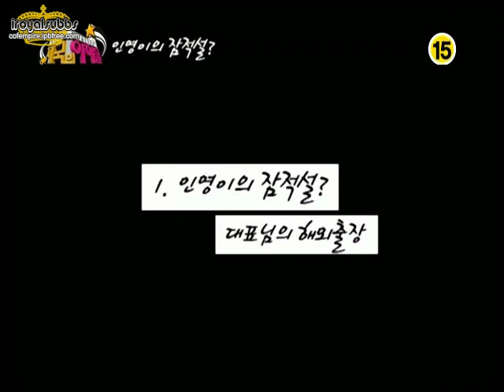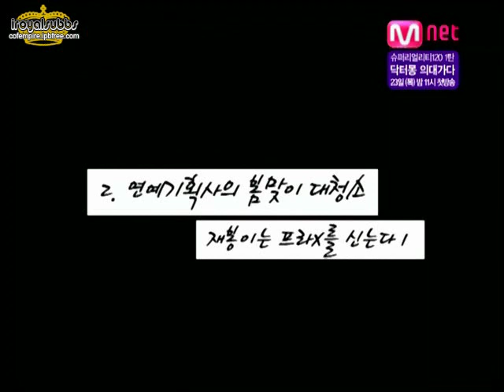[iRoyalSubbs] ZE:A Season 1 Documentary Ep1 1/3 RAW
Subtitles will be available soon.
iRoyalSubbs is currently in need of subbers, especially translators. If you are interested in the joining iRoyalSubbs team, click on the link below and register on the Royal 9 forum.

Are you Royalty?